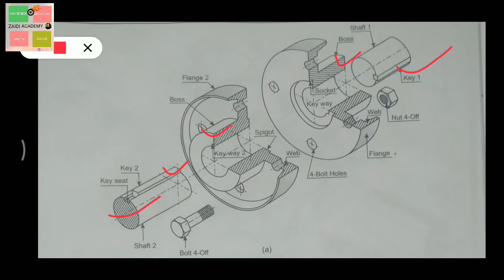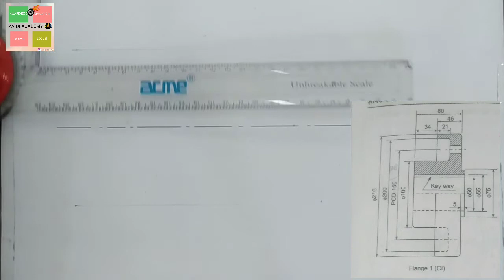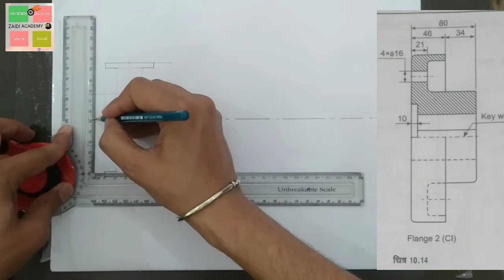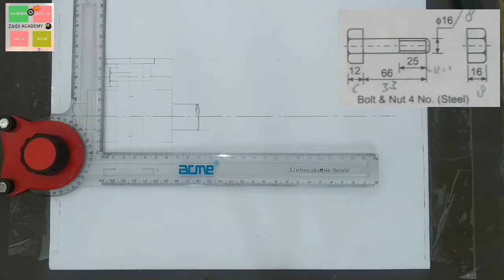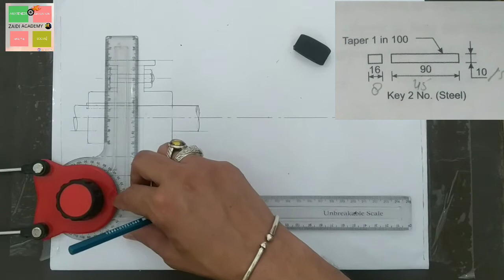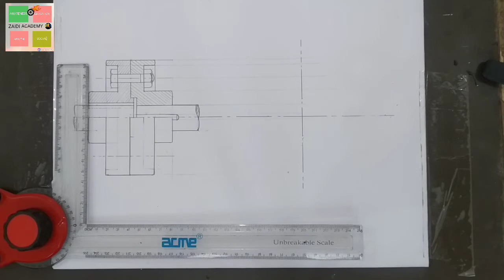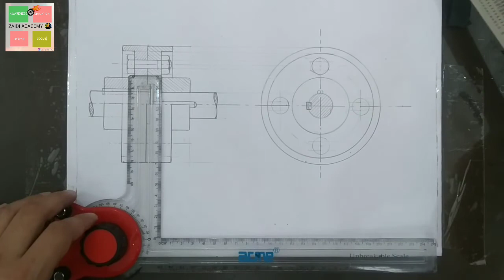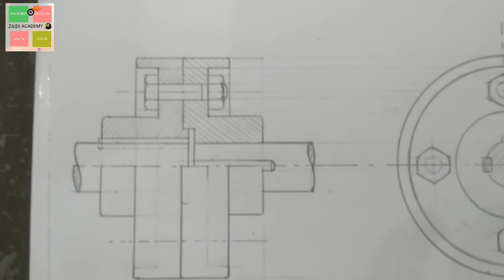HOW TO DRAW PROTECTED TYPE FLANG COUPLING l